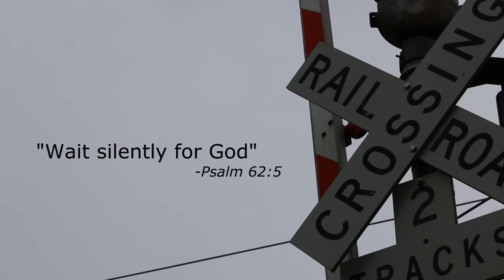The Power of Patience - Dr. Mark Giuliano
Patience is like a muscle group. Check out this 2 minute video and discover how to strengthen your patience today!